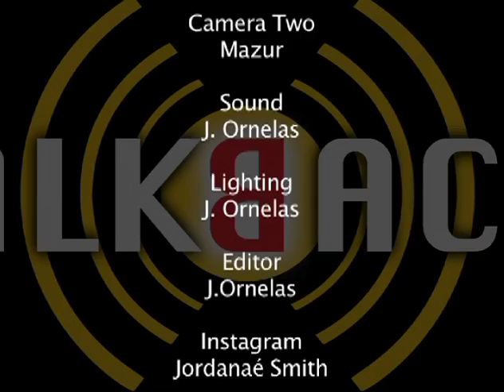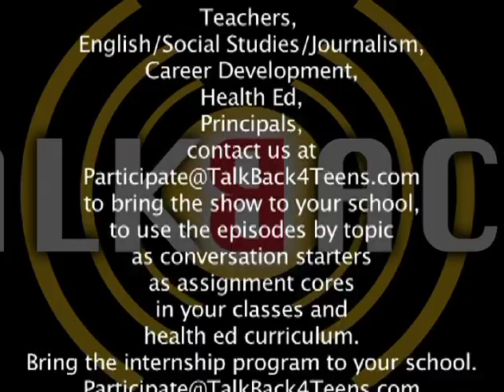Ice Bucket 40.0 Youth News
Anchors Bernard Rodgers and Destiney Williams report and discuss the news stories of the month for TALKBACK4Teens Youth News 40.0 including Mike Brown, VMA, and the Ice Bucket Challenge.